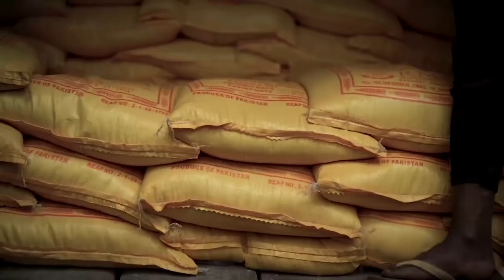CRITIK INFO 22.12.2021 RWANDA ET OUGANDA SUR LE SOL DE LA RDC : QUE GAGNE LA RDC??